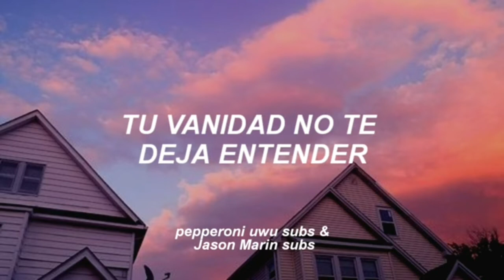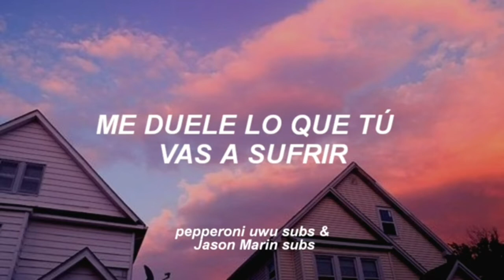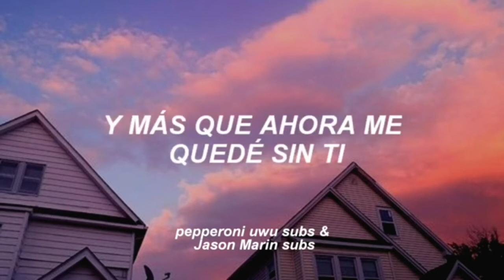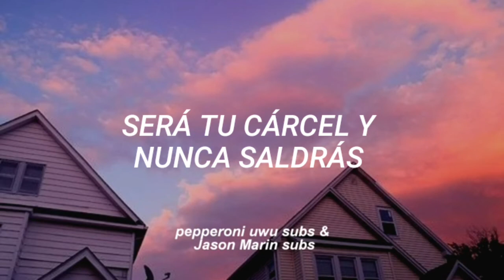Los Enanitos Verdes; Tu cárcel (letra)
siganme en Instagram: @JasonMarin21

lyrics:
Te vas amor
Si así lo quieres que puedo yo hacer
Tu vanidad no te deja entender
Que en la pobreza se sabe querer
Quiero llorar y me destroza que pienses así
Y más que ahora me quede sin ti
Me duele lo que tu vas a sufrir
Pero recuerda, nadie es perfecto y tú lo verás
Más de mil cosas mejores tendrás
Pero cariño sincero jamás
Vete olvidando de esto que hoy dejas y que cambiaras
Por la aventura que tú ya verás
Será tu cárcel y nunca saldrás.
Vete olvidando que eso que hoy tu dejas y que cambiarás
En la aventura que tú ya verás
Será tu cárcel y nunca sal